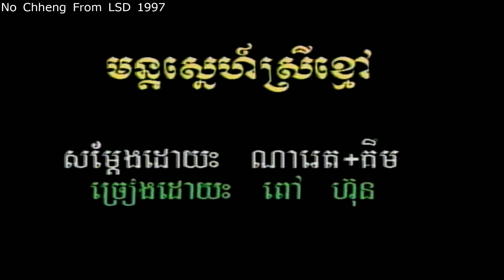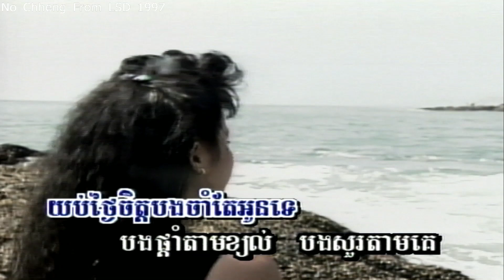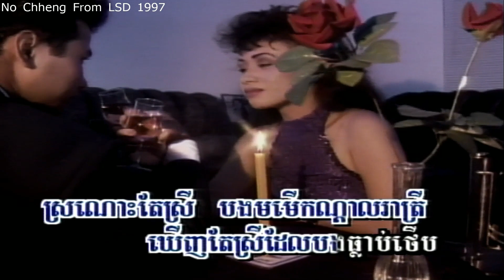មន្តស្នេហ៌ស្រីខ្មៅ ពៅ ហ៊ុន (ភ្លេងសុទ្ធ) Mun snea srey kmov (Pleng sut)